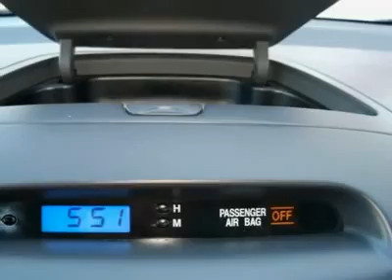2010 HYUNDAI ELANTRA Lindon, UT 12935P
2010 HYUNDAI ELANTRA Lindon, UT
Stock# 12935P

425 S. Lindon Park Dr

***WITH HYUNDAI FINANCING HYUNDAI CERTIFIED 1O YEAR 100,000 MILE POWERTRAIN WARRANTY***   MURDOCK NO REGRETS CERTIFIED!! NO REGRETS MEANS 150 POINT INSPECTION, NO QUESTIONS ASKED 3 DAY EXCHANGE AND A WORRY FREE WARRANTY!! Do you want it all, especially outstanding gas mileage? Well, with this attractive 2010 Hyundai Elantra, you are going to get it.. Score this fantastic Elantra at a tremendous price that you can easily afford! J.D. Power and Associates gave the 2010 Elantra 4 out of 5 Power Circles for Overall Initial Quality. New Car Test Drive said,  ...the styling holds its own in the class; it looks very clean but doesn't try to draw attention to itself. The seats are comfortable, the brakes are excellent, and cornering capability is good, making it enjoyable to drive...  Murdock Hyundai - Where  U-R  The Heart Of Our Business!